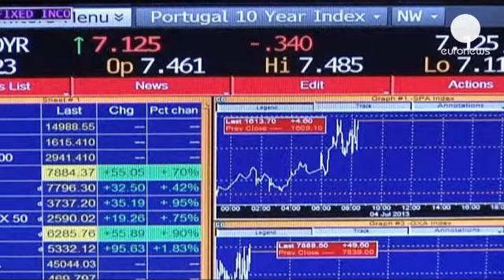Cierre de los mercados europeos: 24.07.2013 - markets